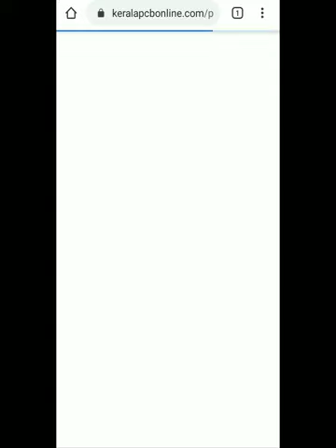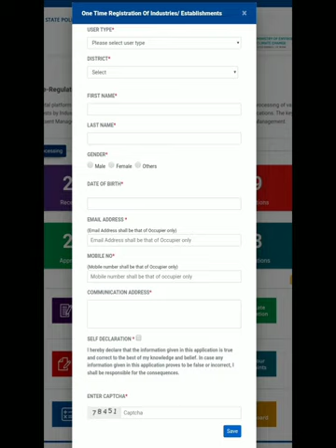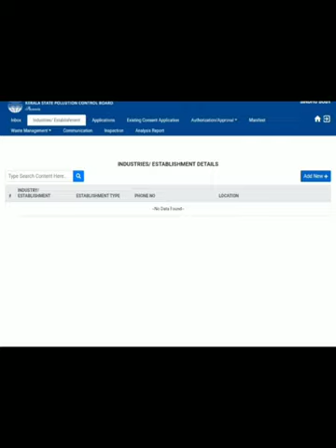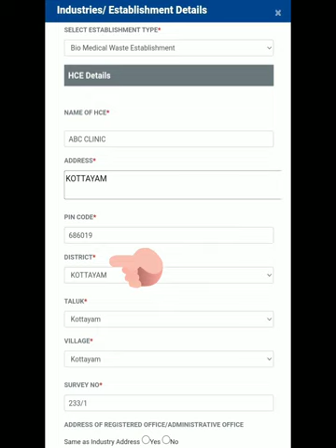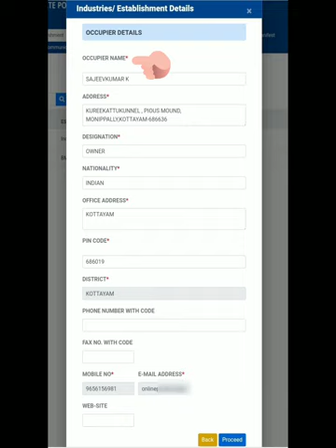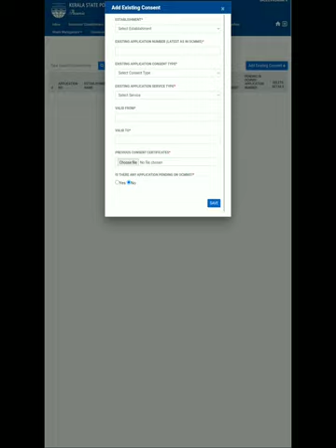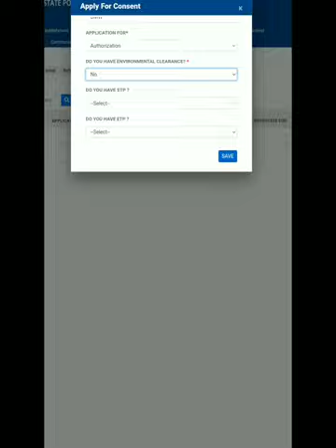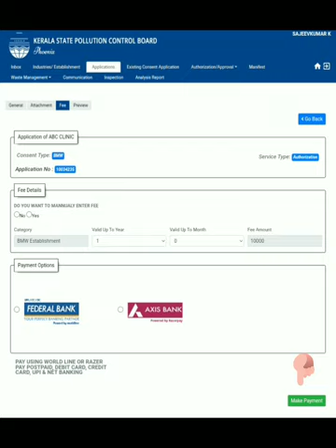HOW TO GET POLLUTION CERTIFICATE FOR DENTAL CLINIC, HOMOEO CLINIC, AYURVEDIC CLINIC, LAB,EYE CLINIC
pollutioncertificate for dental clinic
pollution certificate for lab
pollution certificate for ayurvedic clinic
pollution NOC FOR DENTAL CLINIC
POLLUTION CERTIFICATE FOR PRIMARY HEALTH CENTRE
pollution consent malayalam
pollution noc malayalam
dental clinic malayalam
health centre malayam
how to take pollution certificate for eye clinic
muncipality licence for dental clinic
how to get muncipality licence for clinic, dental clinic,  lab

HOW TO GET POLLUTION CONTROL BOARD LICENSE KERALA MALAYALAM
APPLY POLLUTION CERTIFICATE ONLINE
KSPCB LOGIN
OCMMS
TAMILNADU POLLUTION CONTROL BOARD
CENTRAL POLLUTION CONTROL BOARD
KERALA STATE POLLUTION CONTROL BOARD RECRIUTMENT
KERALA POLLUTION CONTROL DEPARTMENT
HOW TO DO APPLICATION FOR POLLUTION CERTIFICATE ONLINE
POLLUTION CERTIFICATE FOR INDUSTRIES
KERALA STATE POLLUTION CONTROL BOARD RULES
how to apply for kerla state pollution control board certificate
ഏറ്റവും എളുപ്പത്തിൽ കേരള സംസ്ഥാന മലിനീകരണ നിയന്ത്രണ ബോർഡിന്റെ അനുമതിക്കായി എങ്ങനെ അപേക്ഷിക്കാം.
.HOW TO APPLY FOR KERALA STATE POLLUTION CONTROL BOARD CONSENT-
online application for consent to establish or Pollution NOC
HOW TO DO ONE TIME REGISTRATION FOR POLLUTION CONTROL BOARD
- പൊലുഷൻ കണ്ട്രോൾ ബോർഡിന്റെ അനുമതി ലഭിക്കാൻ എന്ത് ചെയ്യണം
- HOW TO APPLY FOR POLLUTION CERTIFICATE EASLY
how to renew pollution control board certificate
how to submit application for pollution control board certificate
how to apply for pollution certificate
online application for pollution certificate
NOC from pollution control board
online consent management and monitoring system ( OCMMS )
. 1 New User Registration Form
The new applicant has to provide minimum credentials in the screen to
perform one time registration. Select [One Time Registration] button & fill all
the mandatory fields and click on [Generate OTP] button. After entering OTP
generated click on [submit] button; Application is submitted successfully
message will be displayed on the screen.
Note: After successful completion of registration process username and
password will be sent to registered Mobile Number / email account via email /
SMS .It is necessary to remember registered mobile number.
Pollution certificate apply online
How to apply pcb licence online
NOC certificate
malayalam
Pollution certificate apply online malayalam
NOC malayalam
Pollution control board renewal online
PUC certificate malayalam.
Consent to establish
Consent to oparate
Pollution certificate renewal
How to renew pollution consent
pollution control board district office
How to get municipality licence for unit
How to get panchayath licence for unit
How to renew municipality licence
How to renew panchayath licence
How to apply for muncipality license
How to apply for panchayath license.
Hotel pollution
Industry pollution HOW TO GET POLLUTION CERTIFICATE FOR
Veterinary Hospital /
Veterinary clinic